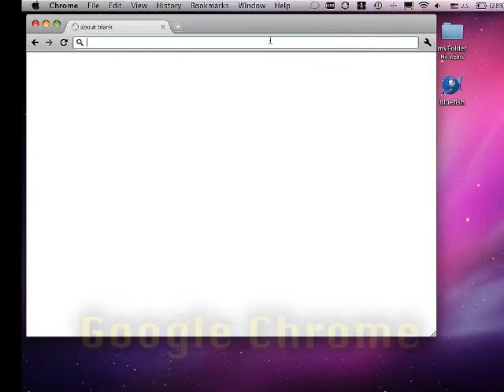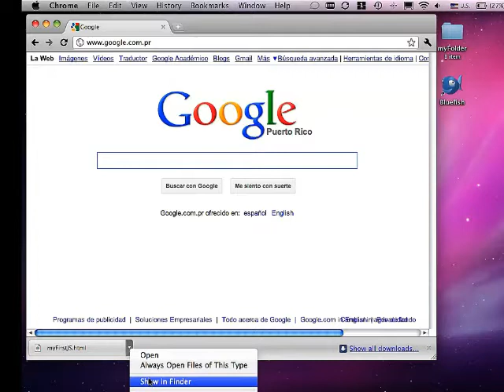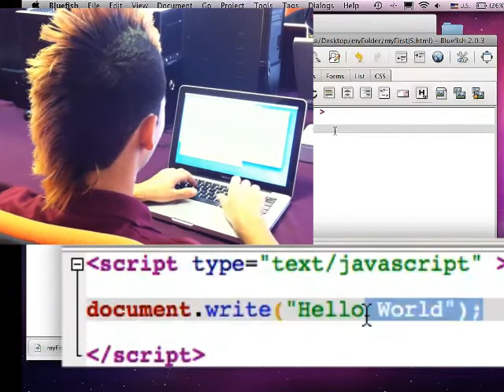Empiece a programar en Javascript ahora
¿Te dá curiosidad el aprender a programar y quieres intentarlo? Bueno, si tienes una computadora y un navegador de internet, tienes todo lo que necesitas para comenzar.

Una transcripción de este video lo puede encontrar en nuestra página de Facebook. disponible también en Inglés.